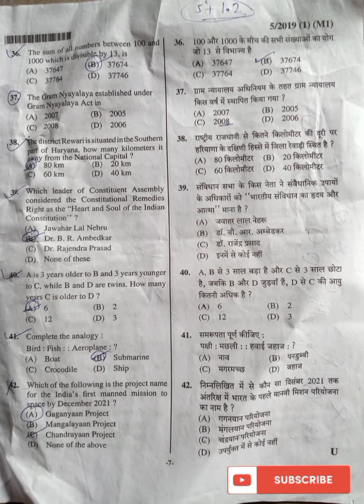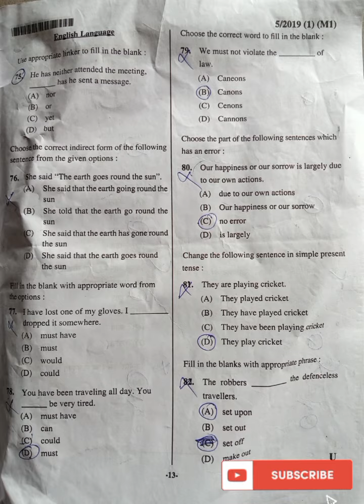hssc exam questions paper